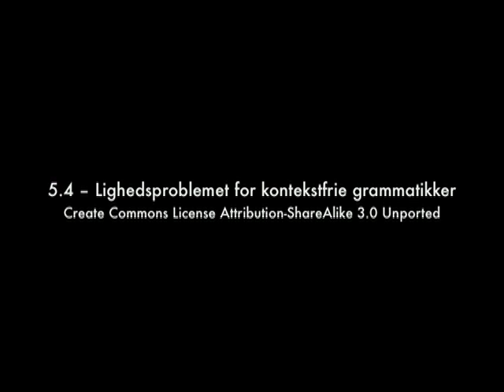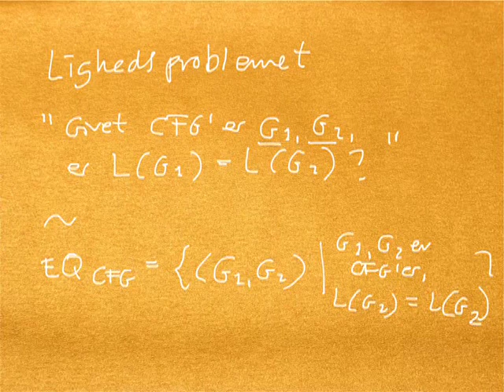Pencast 5 del 4 - Lighedsproblemet for kontekstfrie grammatikker